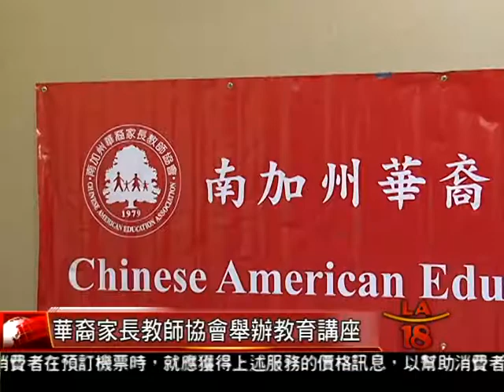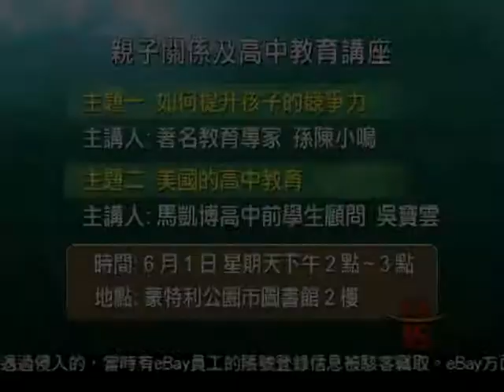[華裔家長教師協會舉辦教育講座] 洛城18台晚間新聞05212014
針對華裔社區學生家長普遍關心的親子關係以及高中教育，南加州華裔家長教師協會將邀請教育專家，為家長們舉行教育講座，希望能協助華裔家長及學生適應美國的教育體制，提升華裔學生的學術表現。

洛城18台晚間新聞記者 張益瑞 報導